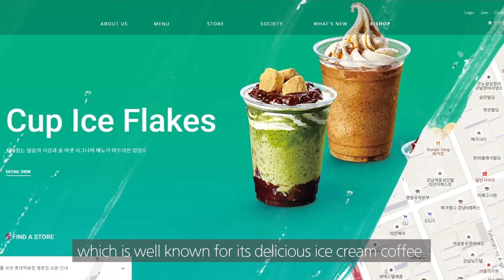Gangnam nose plastic surgery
Hi, we are Beautyside in Korea.
This is a video introducing the streets of Gangnam.